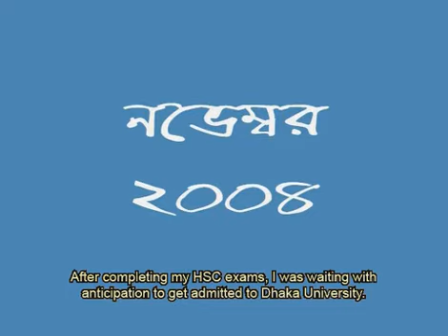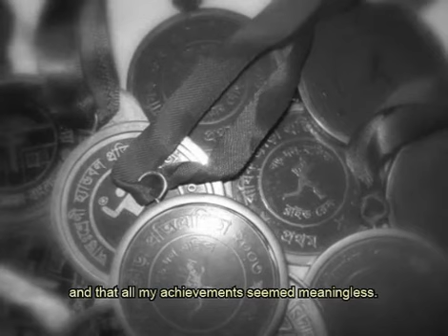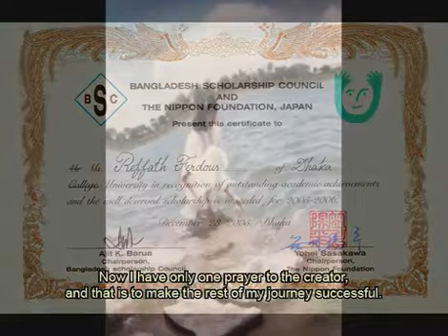"Light always follows darkness" by Reffat Ferdous